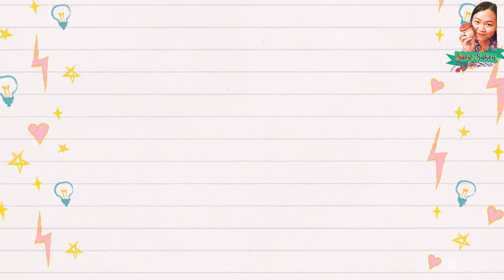Eggplant carving to be penguin - Fruit & vegetable carving by Nidnoi kitchen